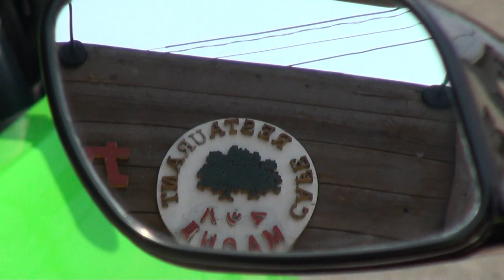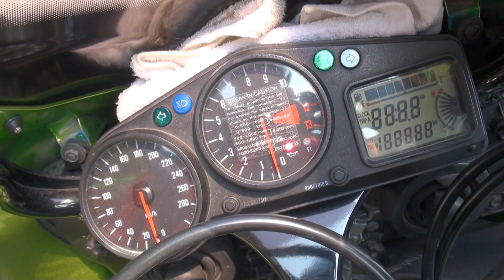2012 Ninja 400R カワサキ・ニンジャ400R Kawasaki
2012 Ninja 400R カワサキ・ニンジャ400R Kawasaki